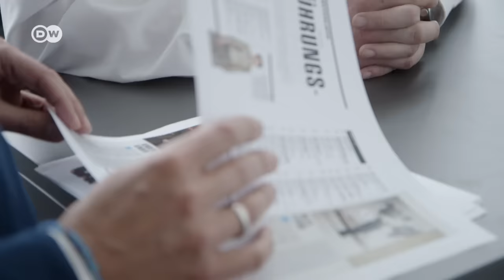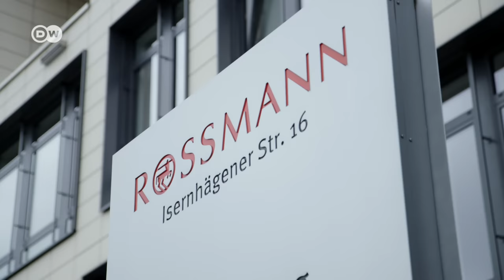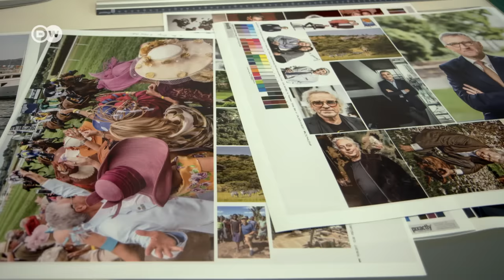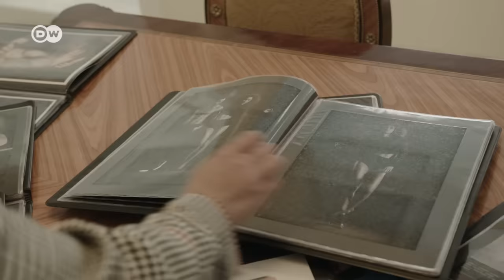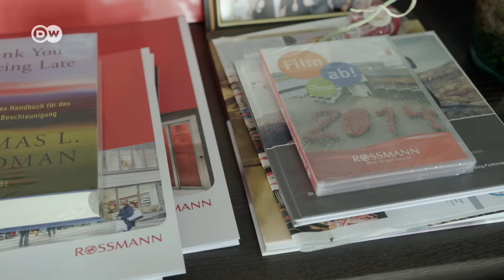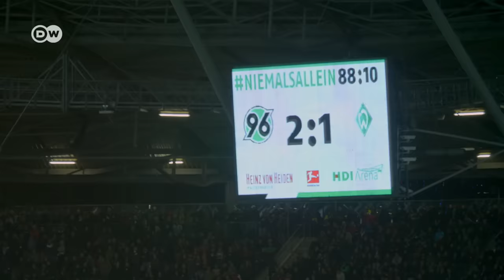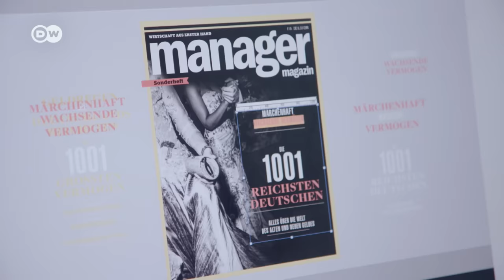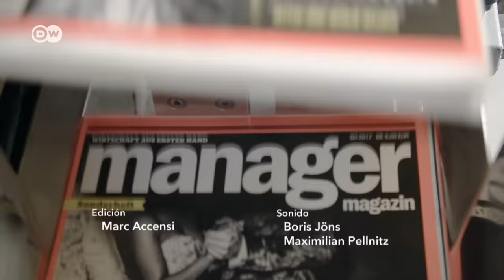Alemania: El discreto mundo de los superricos | DW Documental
En Alemania, nunca antes los ricos habían sido tan ricos como en la actualidad. La riqueza nunca se había distribuido de forma tan desigual. ¿Quiénes son? ¿Cómo viven? ¿Y qué piensan sobre su país? Un viaje al discreto mundo de los súper ricos.

El uno por ciento de los alemanes posee más de una cuarta parte de los activos del país, la mitad de la población, por otro lado, carece de bienes. Sin embargo, mientras los medios informan diariamente sobre la creciente pobreza en el país, poco se sabe acerca de los súper ricos. Ellos, en particular, se mantienen ocultos e intentan pasar inadvertidos para poder salir a la calle sin que los reconozcan. Según la revista de negocios "Manager Magazin", en 2018 vivían en Alemania alrededor de 200 multimillonarios, una cifra que va en aumento. El reportaje "En la cima" examina a fondo la cuestión de porqué a los alemanes ricos les resulta tan difícil confesar su riqueza. El autor se adentra en el mundo discreto del dinero y entrevista a asesores financieros con 800 años de tradición familiar, a multimillonarios como el rey de las droguerías, Dirk Rossmann, a los herederos de la empresa de envíos por correo Michael Otto y a empresarios que se han hecho a sí mismos, como Rainer Schaller. Hablan acerca de su concepto sobre el dinero y la justicia, la fuente de su riqueza y el temor a la envidiosa sociedad alemana.